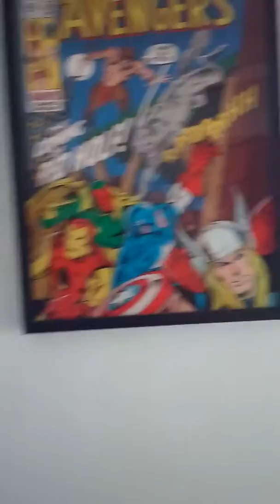November 28, 2019